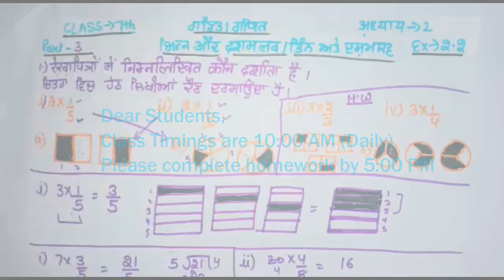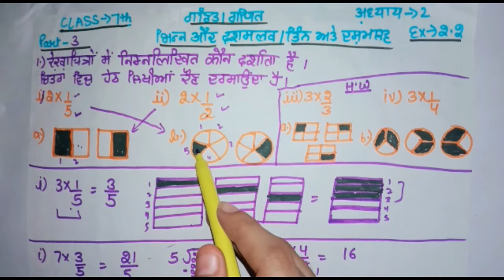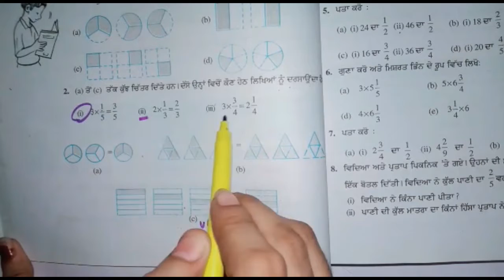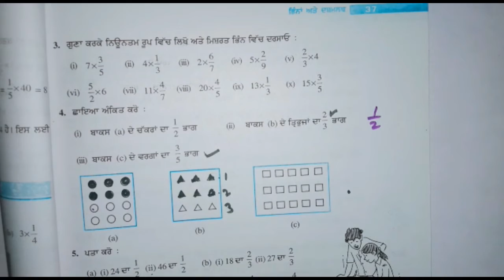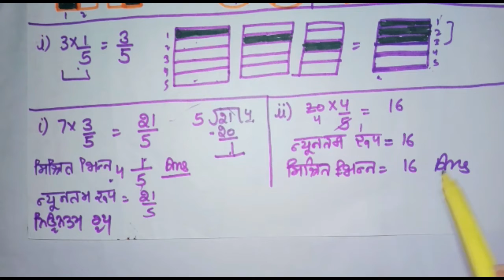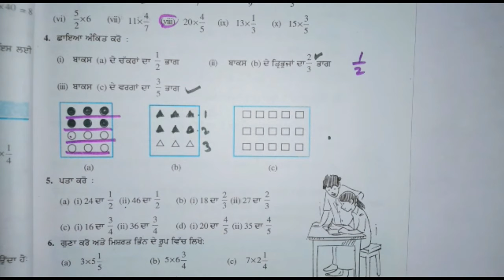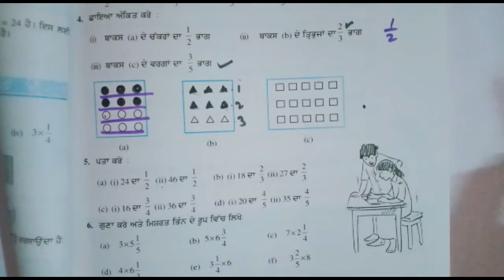7th Class | Mathematics | Hindi/Punjabi Medium | Chapter 2: "Bhinn Aev Dashamlav" Part 4